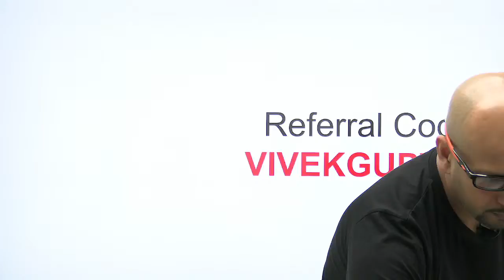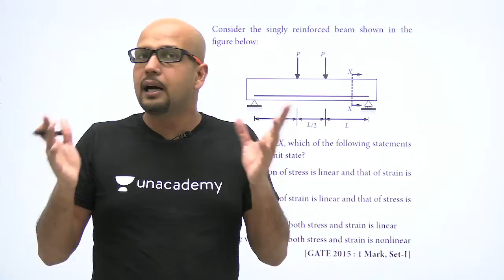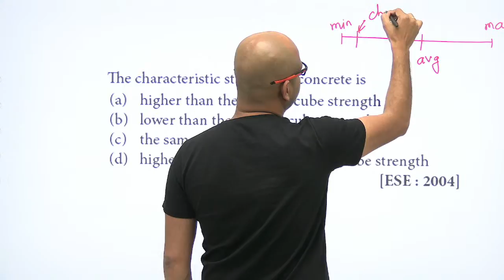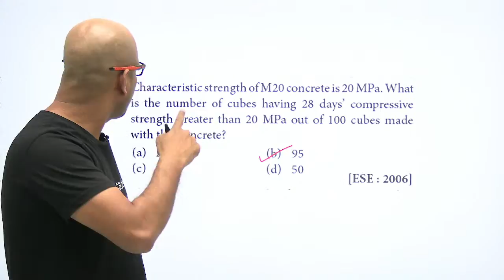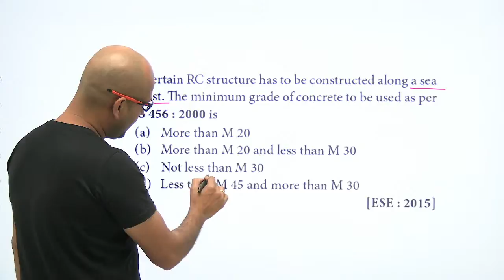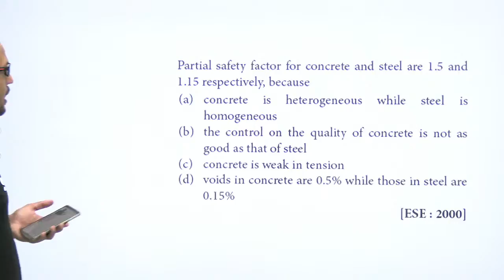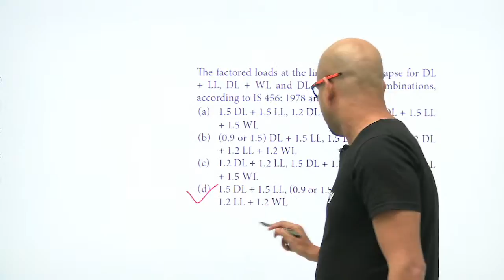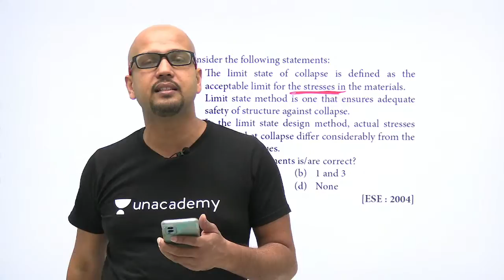RCC & PSC | 100 Top Questions in 10 days | GATE 2022 | Vivek Gupta (Ex-IES)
In this session educator Vivek Gupta will be solving 100 Top Questions in 10 days of RCC and PSC along with concept explanation.
This will be beneficial for all GATE 2022 aspirants

Get the GATE & ESE Iconic Advantage:
1. Personal Coach
2. Study Planner & Bi-weekly Reviews
3. Dedicated Doubt Clearing Space
4. Personalized Test Analysis
5. Study Booster Sessions
6. Preparatory Study Material
7. All the Unacademy Subscription Benefits
Dedicated channels for your GATE & ESE Preparation:
Join our Exclusive Telegram Channel & Group for GATE & ESE Exams:
Unacademy Subscription Benefits:
1. Learn from your favorite teacher
2. Dedicated DOUBT sessions
3. One Subscription, Unlimited Access
4. Real-time interaction with Teachers
5. You can ask doubts in the live class
6. Download the videos & watch offline